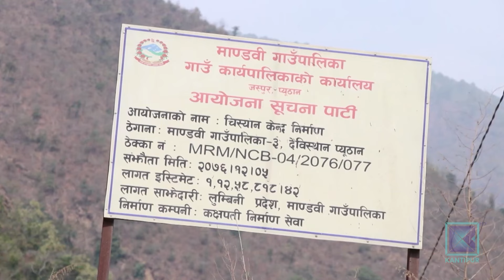लुम्विनी प्रदेशमा बनाइएका अधिकांश शीतभण्डार प्रयोगविहीन | Kantipur Samachar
कृषि उपजको सुरक्षित भण्डारणका लागि लुम्बिनी प्रदेशमा बनाइएका अधिकांश शीतभण्डार प्रयोगविहीन छन् । प्रयोगमा आएका शीत भण्डारमा पनि किसानको कृषि उपज सुरक्षित नहुँदा किसानले लाखौं रुपैयाँ नोक्सानी बेहोर्नु परेको छ । प्राविधिक र दक्ष जनशक्ति नहुँदा शीत भण्डार सञ्चालनमा समस्या देखिएको हो